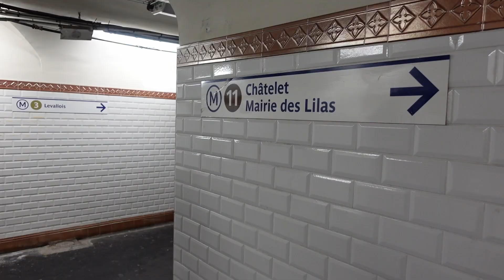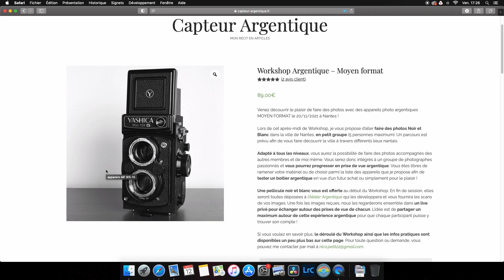Mamiya 645 1000s et Lomo 800 - Métro Arts et Métiers à Paris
DECOUVRE LES WORSHOPS ARGENTIQUES

GOPRO HERO 6 BLACK

Zoom H1

CREDITS AUDIO